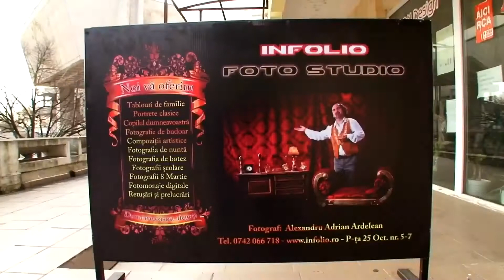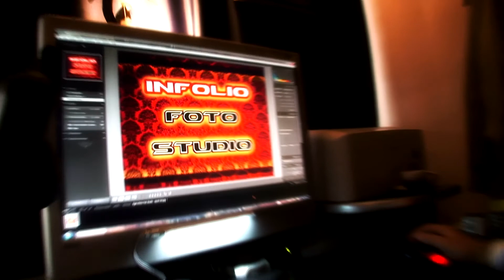Infolio Foto Studio Satu Mare - Prezentare studio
"Infolio Foto Studio", prin stilul sau unic si inconfundabil, aduce o nota deosebita fotografiilor realizate la nunta dumneavoastra. Maiestria artistica si experienta indelungata in universul imagistic, ne-a convins ca reteta ideala pentru fotografie consta in imbinarea scolii clasice de fotografie cu tehnologia digitala.

Studio-ul foto il gasiti in Piata 25 Octombire nr. 5-7, la etaj/deasupra pasajul pietonal din Centrul Nou. Va asteptam cu drag, de luni pana vineri intre orele 10-18.